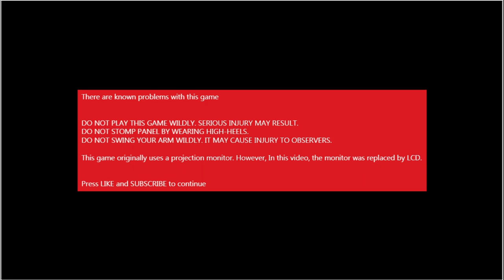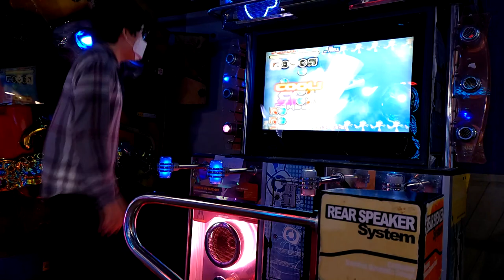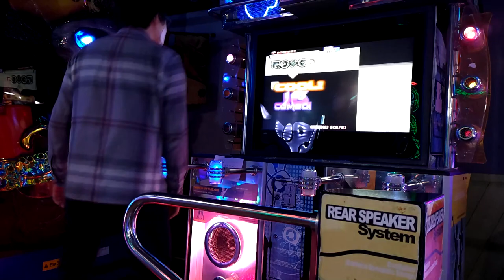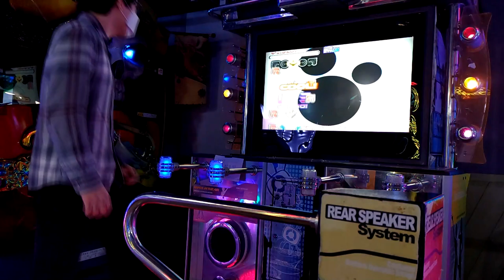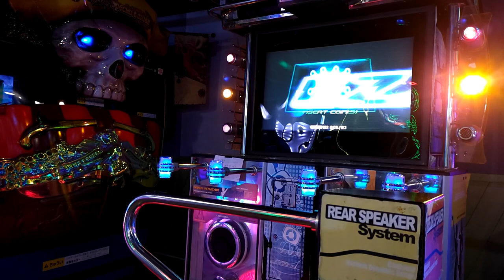[아케이드 플레이 샘플] 오랜 시간 잊힌 어뮤즈월드의 그 작품! EZ2Dancer The 2nd MOVE / 이지투댄서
EZ2DJ 시리즈(현행 EZ2AC 시리즈)의 개발사인 어뮤즈월드에서 개발한 체감형 댄스 게임 가운데 하나. 3개 발판과 두 쌍의 센서를 사용. 센서는 기기 상부에 2개, 하부에 하부에 2개씩 총 4개가 2개 세트로 구성되어 있다. 센서와 센서 사이, 그리고 하부 센서의 아래쪽에서 움직임을 인식하는 구조로, 코나미의 댄스 매니악스(국내명 댄스 프릭스)와 같은 구조.
당시 어뮤즈월드에서는 EZ2Dancer 시리즈와 EZ2DJ 시리즈를 동시에 전개하려고 했으나, EZ2Dancer의 초대작이 생각한 만큼의 성과를 얻지 못해 결국 독자 노선들을 걸어가게 되었다.
손과 발을 동시에 사용하며, 안전을 위한 봉이 설치되어 있긴 있었지만, 손을 같이 사용을 해야 했으므로 펌프 잇 업 처럼 봉을 처음부터 끝까지 잡고 플레이하는 데에는 무리가 있다.
발과 손을 동시에 사용하는 특성상, 좀 더 현실적인 움직임으로 플레이가 가능. 이는 똑같이 센서를 사용하는 다른 게임들인 댄스 매니악스나 파라파라 파라다이스가 그 자리에 그대로 서서 플레이를 해야 했다는 것에 비하면 상대적으로 더 자유로운 움직임이 가능하다는 것.

- 이야깃거리 -
EZ2DJ 시리즈의 개발사인 어뮤즈월드에서 개발했으므로 수록곡들 또한 공유하는 모습을 보였다. 즉, EZ2Dancer와 EZ2DJ 시리즈 양쪽에 모두 수록된 곡들도 제법 있다는 것. BGA 또한 서로 공유한다.

당시 EZ2Dancer 기체는 대형 기체만 존재했다. 51인치 프로젝션 모니터를 사용. 이는 펌프 잇 업 2nd가 출시될 당시 발매된 대형 기체가 제법 오락실에 설치되는 것을 본 어뮤즈월드의 선택이었다. 그러나 국내 오락실의 여건으로는 대형 기체들을 놓을만한 공간이 많지 않았고, 결정적으로 펌프 잇 업의 경우에는 이미 소형 기체인 SD 기체가 존재했으며, 소형 기체에서도 2nd를 가동할 수 있도록 업그레이드 키트를 제공했기 때문에 사실상 어뮤즈월드의 실책. 이미 다른 대형 기체들이 존재하는 상황에서 또 다른 대형 기체를 들여놓는 것이 쉽지는 않기 때문.

플레이의 경우에는 익숙해지지 않으면 손을 허우적거리는 모습으로 보여지기 때문에 이로 하여금 플레이를 꺼리는 사람들도 많았다고 한다. 손과 발을 사용하지만 사실상 전신을 움직여야 하므로 플레이어의 움직임이 뒤쪽의 관객들에게 그대로 드러났기 때문.
이는 전신을 사용하는 모든 게임들이 가지는 특징이자 장점이며 동시에 단점이기도 하다. 익숙해지면 퍼포먼스까지도 구성할 수 있지만, 익숙해지지 않으면 의도하지 않은 결과를 초래하게 되기 때문.

손의 움직임을 인식하는 센서가 고장이 나면 사실상 플레이가 불가능해지고 수리하는 데에도 비용이 많이 들어가기 때문에 관리하는 데에도 손이 많이 갔다. 사실 센서를 사용하는 게임들의 전반적인 특징들이, 센서 자체가 노후되거나 불량하면 게임 자체가 불가능해진다는 특징을 가지고 있다. 이는 코나미의 2000년대 초반 리듬 게임들인 댄스 매니악스(국내명 댄스 프릭스), 파라파라 파라다이스(국내명 파라파라 댄싱) 또한 가지고 있는 문제.

국내에서는 2020년대까지 공장이나 기기 대여 업소가 아닌 한, 오락실에서 희귀한 기체로 유명. 그러나 해외에서는 개인이 소유하고 있거나 관리가 이루어져 가동되고 있는 경우를 제법 찾아볼 수 있다. 국내 대상이 아닌 해외 한정으로 몇몇 버전들이 추가적으로 제작되어 수출되기도 했다. 영국으로 수출된 UK MOVE같은 경우가 대표적.
그러던 가운데 2020년대 초반 국내에 유일하게 한 군데가 가동을 시작. 기기 상태는 모니터를 교체한 것만 빼면 매우 양호.

본 영상은 그 장소에 직접 가서 촬영되었습니다. 기체 외장에 붙어 있는 장식용 배젤도 손상 없이 깔끔하게 붙여져 있었습니다.

An Unique and hard-to-find rhythm game, developed and released by AmuseWorld. AmuseWorld, not present in these days, is a game developing company that released EZ2DJ Series(EZ2AC in recent) in 1999.

Controlled with 3 panels and 4 sensors per each player.

- Trivia -
This game uses players' hands and feet. When arrows at the screen comes to the judge line, players need to stomp panels. When Circle notes come, players need to swing their hand upper right or upper left, and lower right or lower left.
When the song is over, and players lose all gauges, the game is over.
There are some old K-Pops once famous at that time. Also, there are some songs can be find at EZ2DJ Series.

This supports DX CABINET ONLY: Attendents of arcades of Korea didn't want to set this machine because of the size. LOTS of arcades in Korea are not as huge or wide as arcades in Japan or USA, or else.
With a success and good selling of DX machine of Pump It Up, developed by ANDAMIRO, AmuseWorld launched DX cabinet ONLY. However, Pump It Up ALSO SUPPORTS SD(Standard) CABINET EITHER and SUPPORTS UPGRADE KITS FOR SD.
When sensors are dead-no more working, players can't play this game correctly. Those sensors were need to be fixed or maintained carefully.